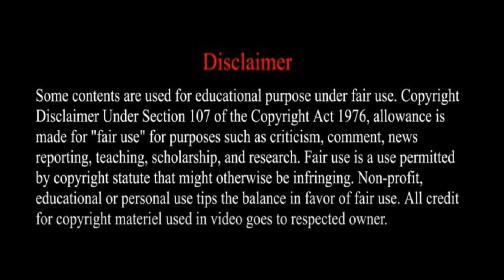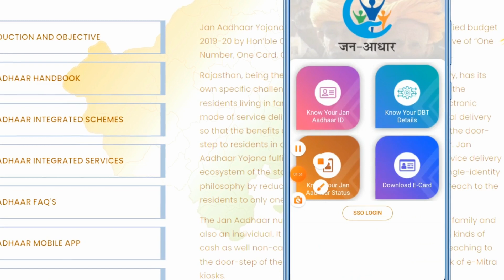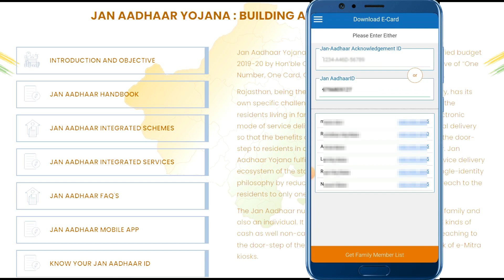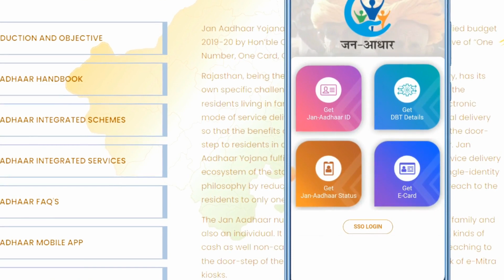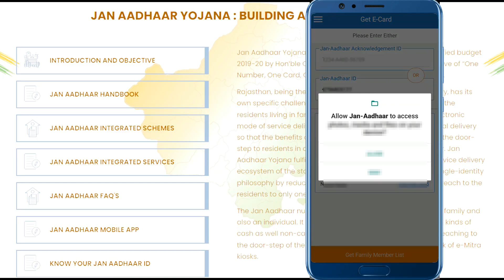Jan Aadhar 2.0 kaise download kare 2022 || jan aadhar card kaise download kare 2.0 2022 New Update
Jan Aadhar 2.0 kaise download kare 2022 || Jan Aadhar card kaise download karen 2022 || New Update

In today's video, you will see " Jan Aadhar 2.0 kaise download kare 2022 || Jan Aadhar card kaise download karen 2022 || Get e Card " if you like the video, do like it and do not forget to subscribe if you like the channel.